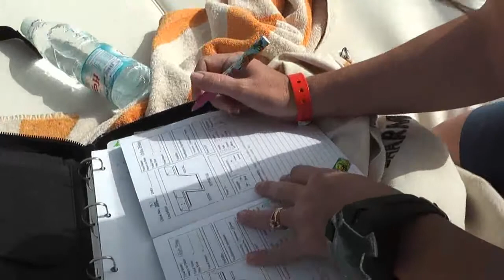Red Sea Diving Movie 2010 part 1